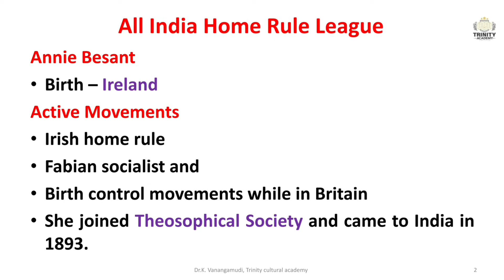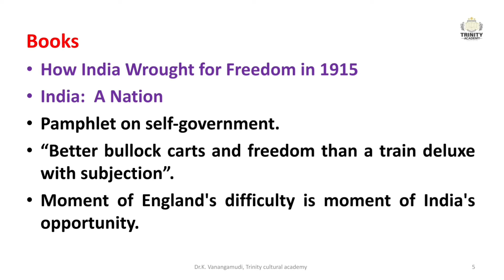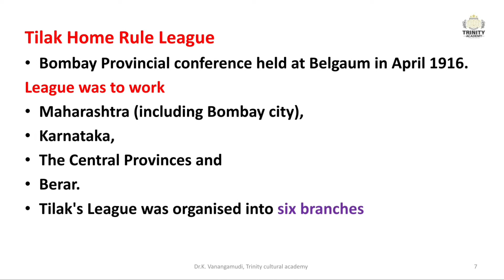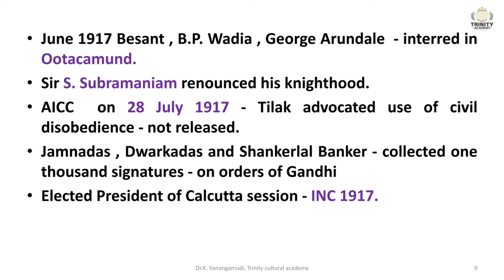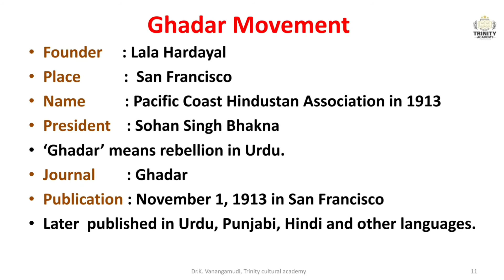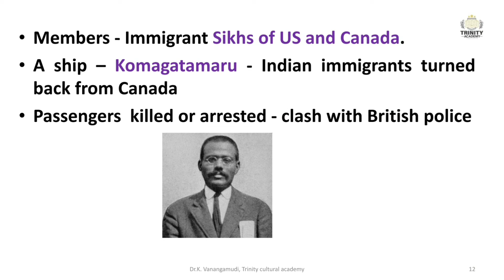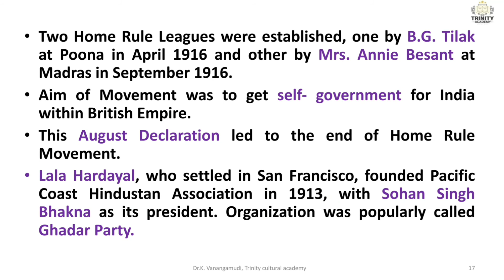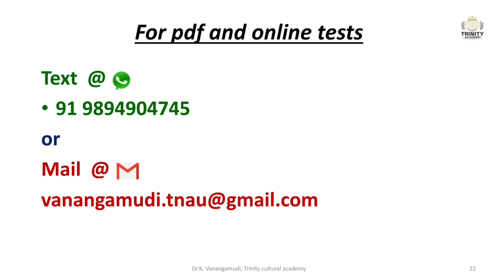Indian National Movement (1916)│History and Culture of India│Trinity Cultural Academy